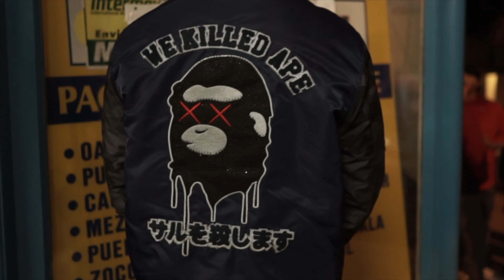Dre Miller - Can't Settle (Shot By: @pauldepiano )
Follow Dre Miller On Instagram: @DreMillerr

Official Music Video For His Latest Song "Can't Settle"
Video Shot By: @pauldepiano
Beat Produced By: byScorez

Be sure to stream Dre Miller on all streaming platforms today!